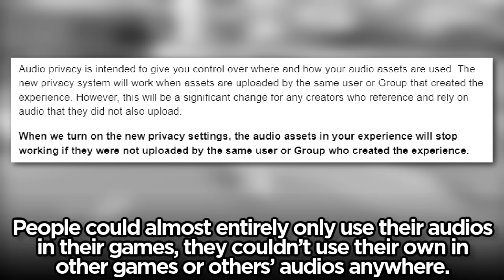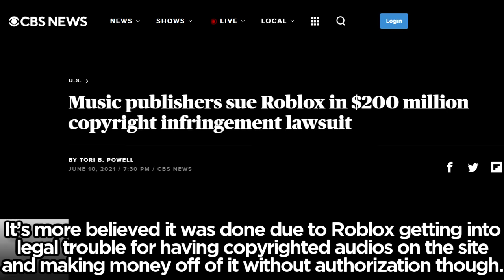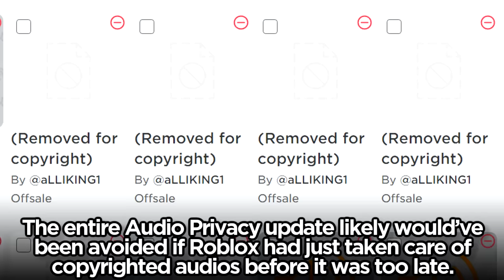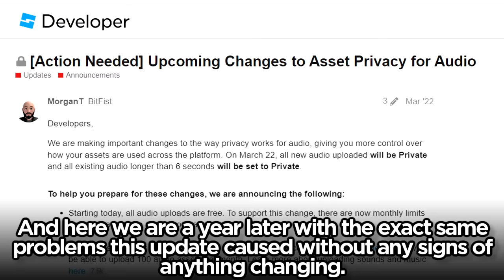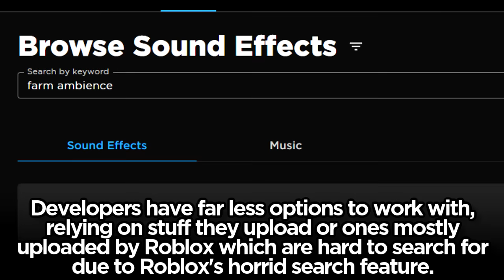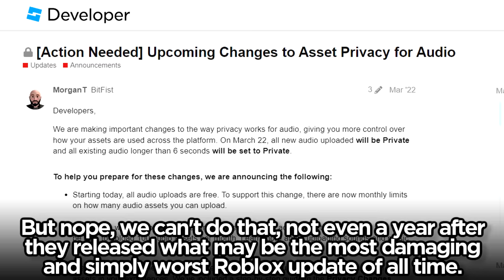The Roblox Audio Privacy Update - 1 Year Later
Looking back at Roblox's audio privacy update, one of the worst changes Roblox has ever made.